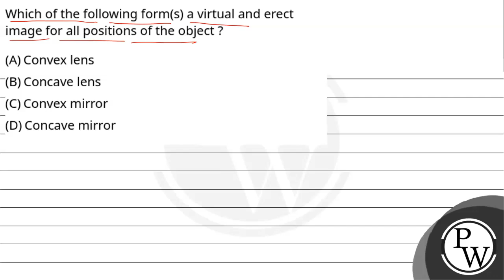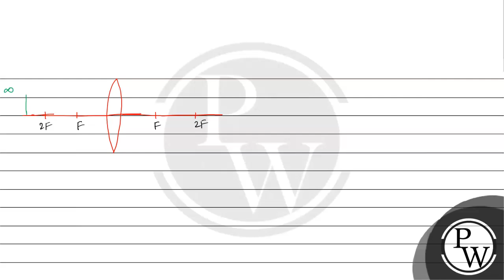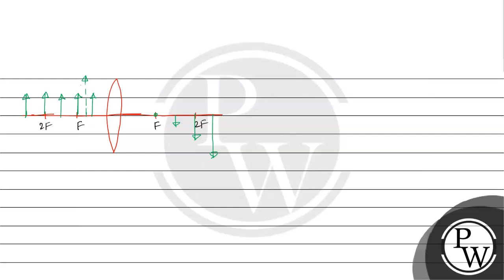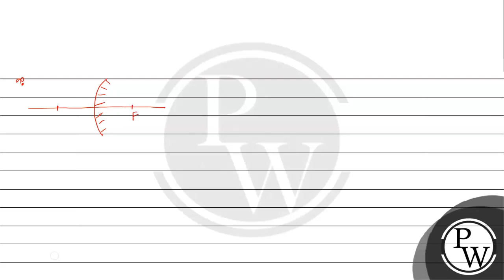Which of the following form(s) a virtual and erect image for all positions of the object ?....